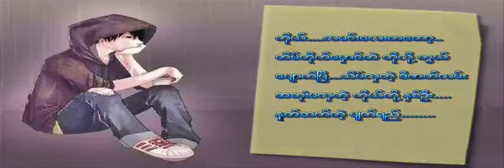ႏွုတ္ဆက္တ့ဲ မ်က္ရည္ သီခ်င္းေကာင္းမ်ား